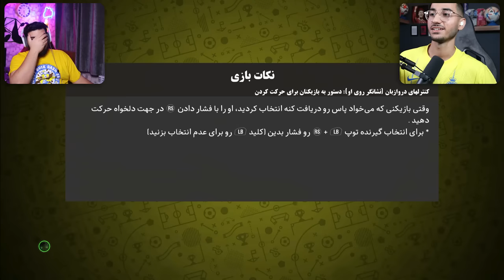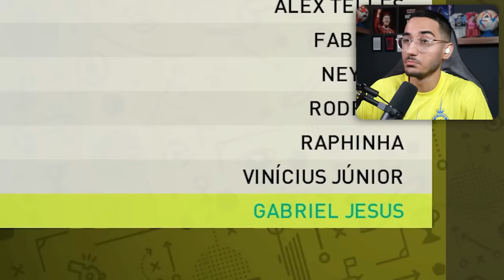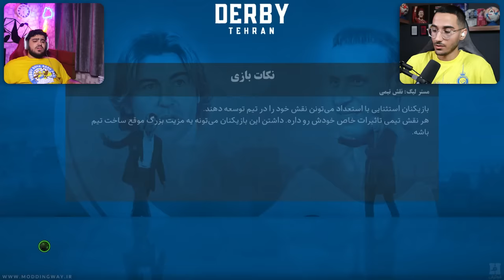توی PES منو پیدا کن با سهیل و کینگ😱پیدام کردن؟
pes 2021 gameplay , pes2021 , pes21 , پی اس ۲۰۲۱ ، پی اس 2021 . قایم شدم . سهیل سولبا . کینگ سولبا